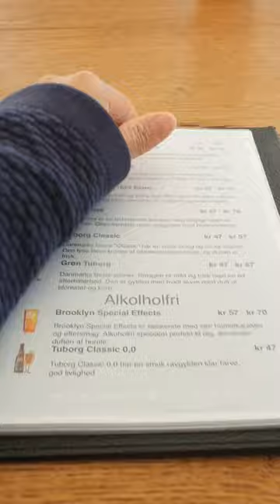Isang Araw sa buhay ko dito sa Denmark , Pasilip sa totoong Buhay ko sa Abroad.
Isang Araw sa buhay  ko